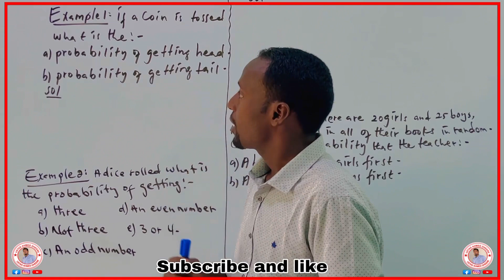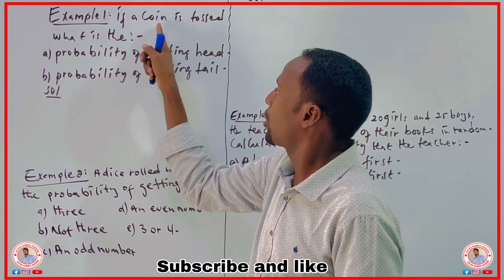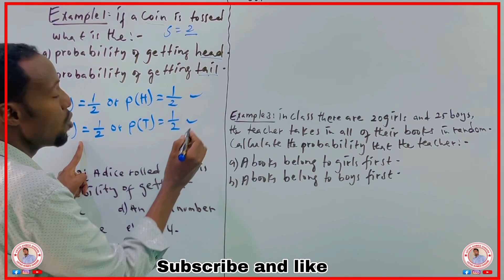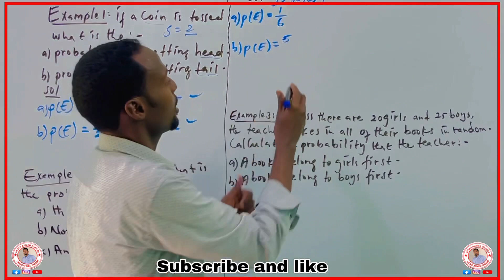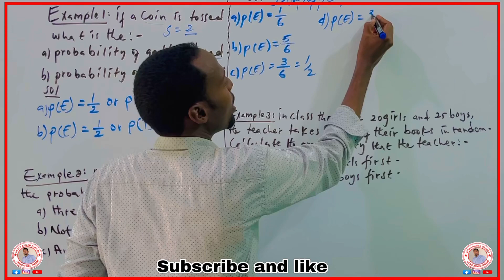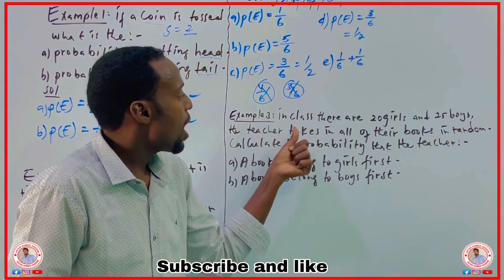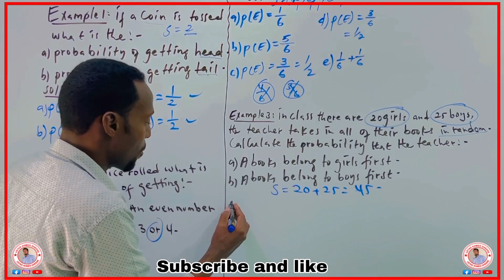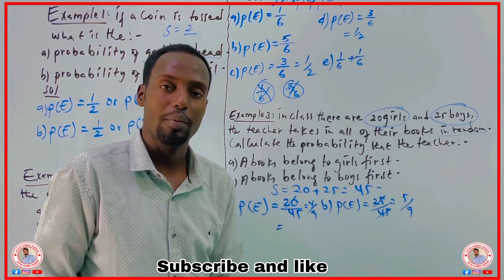Maths/F4/probability/lesson:2 like_share_and_subscribe